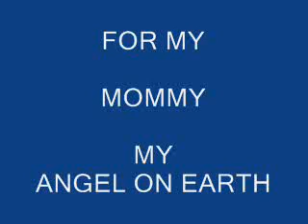For Mommy From Mia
A Rainbow Bridge Message from "your little peanut".